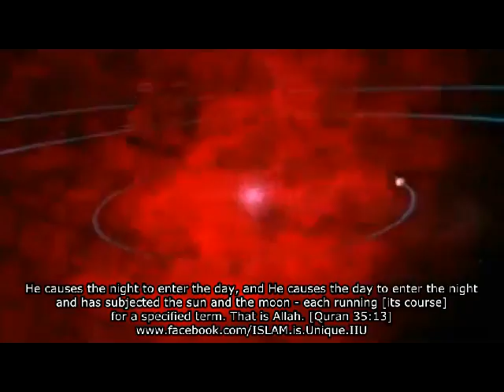Sun Will die (Islam is Unique)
DEATH OF SUN IN QURAN

When the sun is wrapped up [in darkness] [Quran 81:1]

He causes the night to enter the day, and He causes the day to enter the night and has subjected the sun and the moon - each running [its course] for a specified term. That is Allah , your Lord; to Him belongs sovereignty. And those whom you invoke other than Him do not possess [as much as] the membrane of a date seed. [Quran 35:13]

The beginning of the end for a red giant the mass of our Sun occurs very suddenly. As the helium "ashes" continue to pile up at its center, a higher fraction of them turn electron-degenerate.

The temperature and pressure in the Sun's core will soar to 10 times their current values. And roughly 1.2 billion years after it leaves the main sequence, at the height of its glory as a red giant, the center of the helium core of the Sun will become sufficiently massive, dense, and hot that something amazing will happen: within a matter of minutes, it will ignite and burn.

In four or five huge bursts, spaced roughly 100,000 years apart, the outer layers of the Sun will separate from the core and be completely blown away.

Nationalgeographic.com